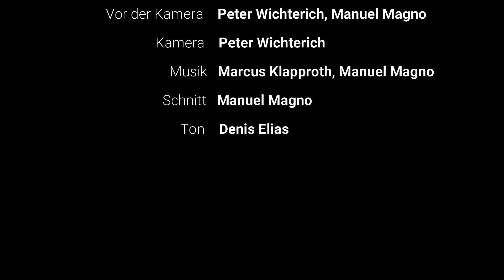BRIMSTONE - düster, brutal, genial!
Mit BRIMSTONE widmen wir uns endlich einem der finstersten und brutalsten modernen Western. Vielen Dank an KOCH FILMS, die uns das schicke Mediabook zur Verfügung gestellt haben. Ihr könnt es hier bestellen: